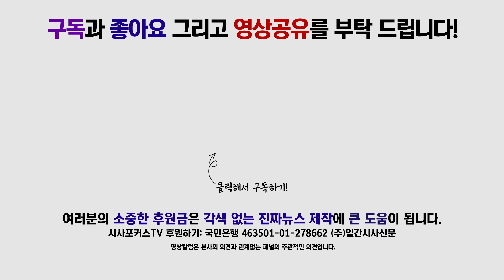하태경 의원이 말해주는 보수의 세가지 원칙!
12월 12일 국회에서 진행된 변화와혁신(가칭) 창당준비위원회 비전회의에서 하태경 의원이 보수의 세가지 원칙에 대해 발언했다.